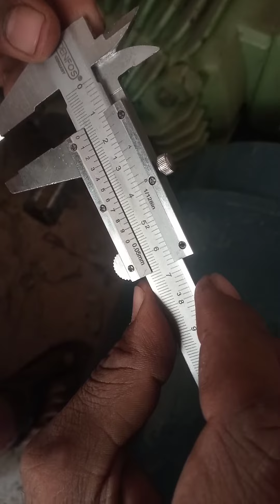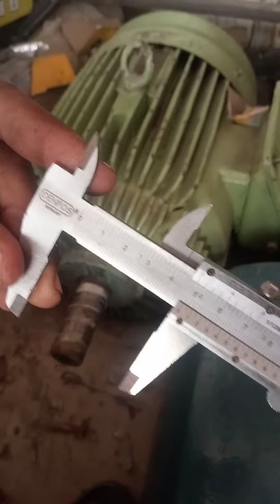5hp motor winding|star Delta connection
5hp motor winding|star Delta connection|